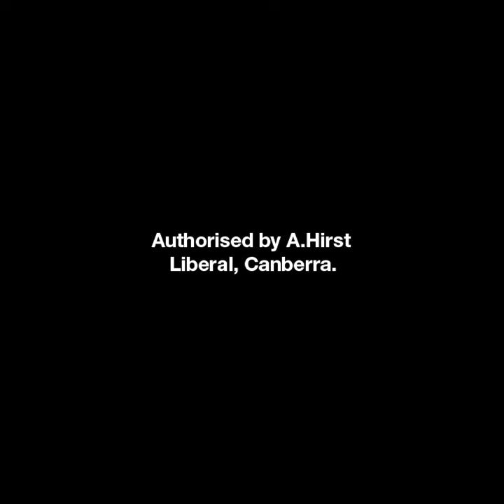There's a hole in your Budget dear Labor....